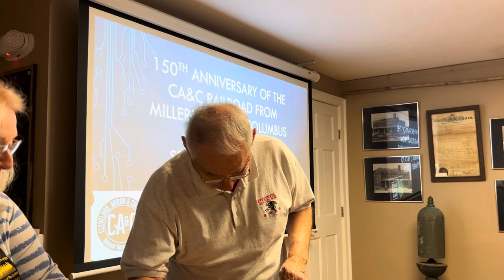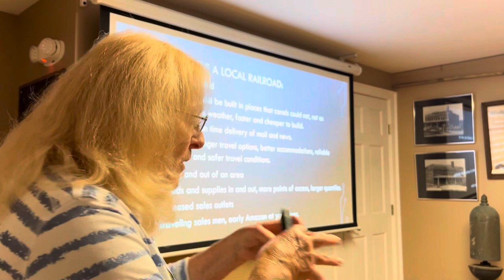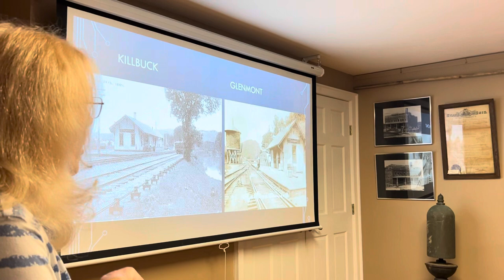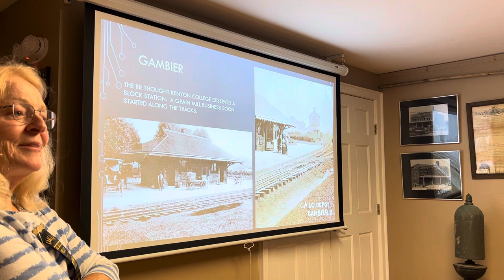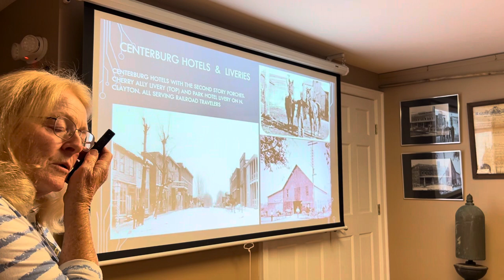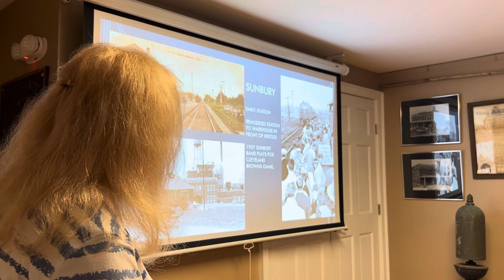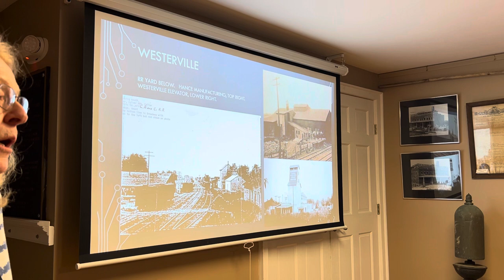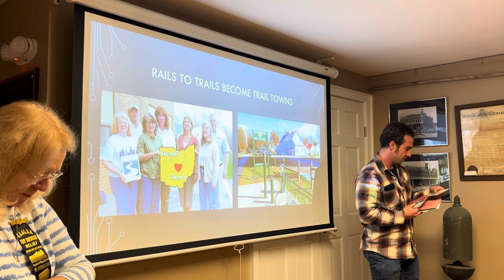150th Anniversary of the CA&C Railroad Presentation by Local Historian Gloria Parsisson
The CA&C Railroad which ran from Millersburg, Ohio to Columbus, Ohio is discussed in this presentation prepared by Gloria Parsisson. The line began on September 1, 1873 and served many areas including Killbuck, Warsaw, Baddaw Pass, Brink Haven, Danville, Howard, Gambier, Mount Vernon, Bangs, Mount Liberty, Centerburg, Condit, Big Walnut, Sunbury, Galena,Franklin Station, Westerville, and Columbus. This presentation covers many points and includes maps, photos and incredible information related to the CA&C.